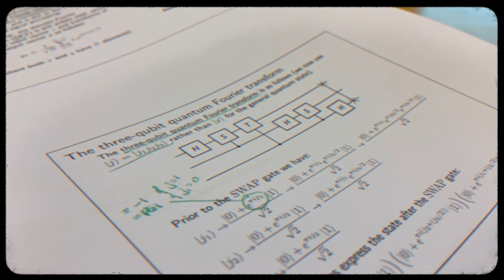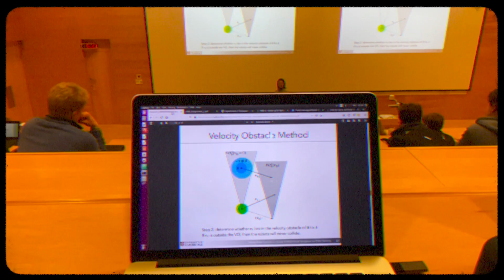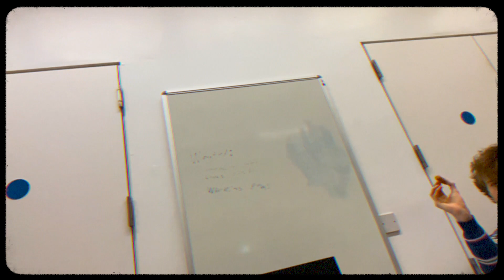DAY IN THE LIFE CAMBRIDGE COMPUTER SCIENCE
Morning routine, lecture timetable, robots practical, fancy formal, clubbing and more!
☞open me☟

It's difficult to try to present a "stereotypical day" in my life as a cambridge student because not only do my days vary but my experience is entirely unique and different to everyone else's (as is everyone’s). Nonetheless, I think I did pretty good with this one as it captures some of the core parts of being a student from my perspective.

☞music credits☟

▹ frankie valli - grease
▹ dyalla - oui
▹ identical sister - spirit lady
▹ slow meadow - liminal animal
▹ imasgrohn - joji slow dancing in the dark remix
▹ itsamemyleo - (alternate credit song)
▹ itsamemyleo - calm lake